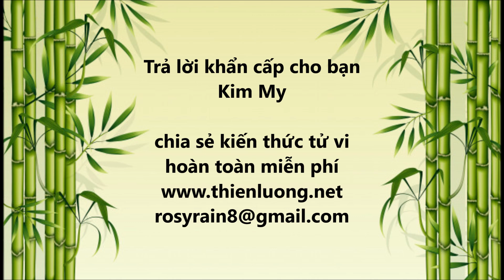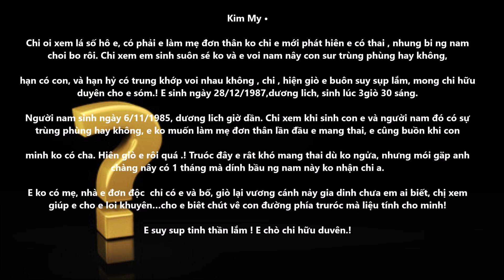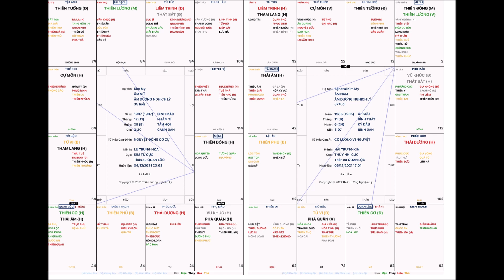Trả lời khẩn cho bạn Kim My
chia sẻ kiến thức tử vi hoàn toàn miễn phí
người luận bàn : tử vi gia Lê Đức